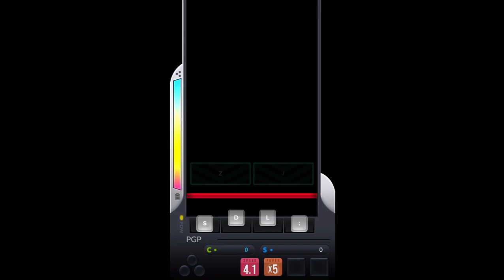DJMAX RESPECT V Only For You SC 4B